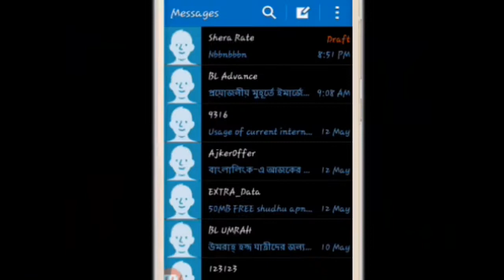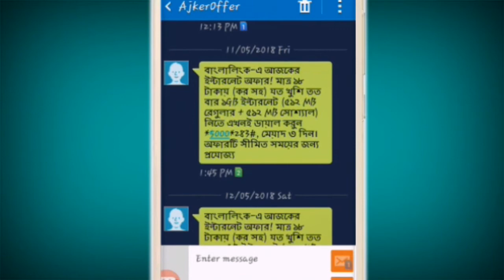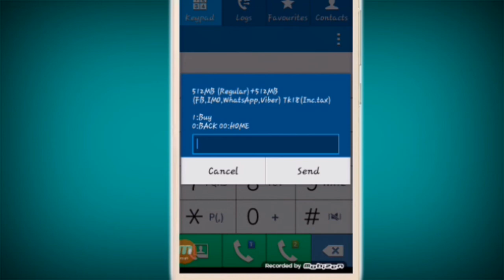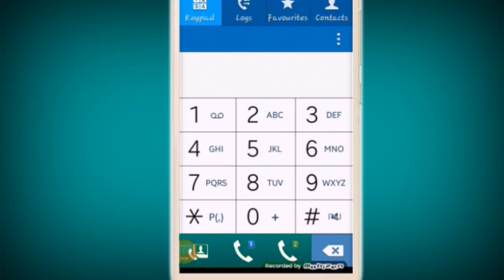Banglalink new Internet offer this month 2018|| যত খুশি ততবার নিতে পারবেন জলদি লুফে নিন এই অফারটা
Ata Banglalink er ekdom nton ekti internet  offer 2018. Apnara ai *5000*283 Code ti Dial kore dekte paren. Asha kori shobai ata paben.